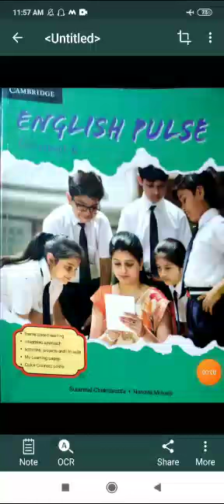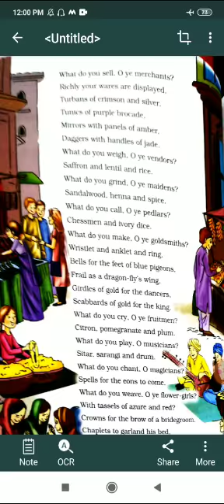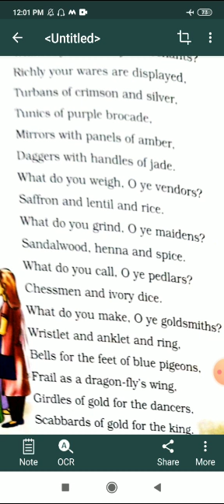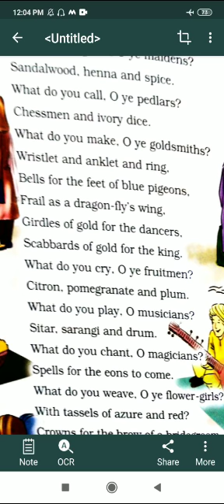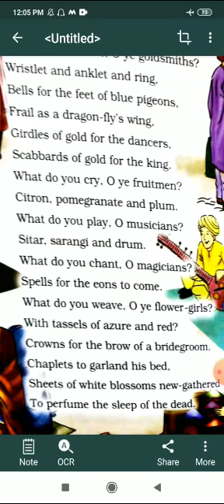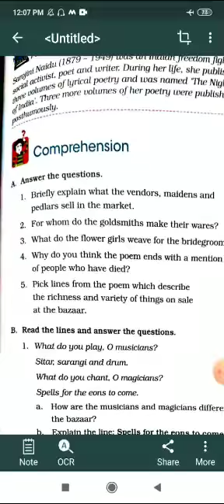Class 6 - English Literature - 12 , Part 3